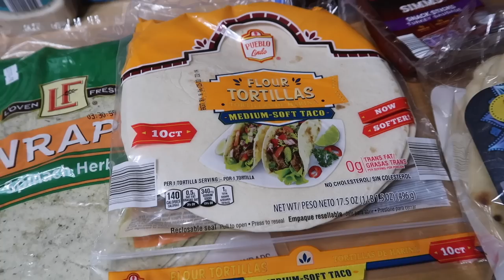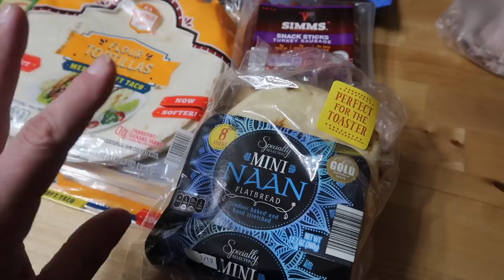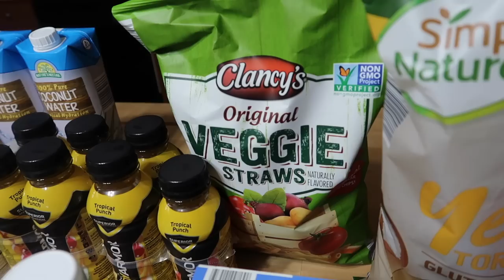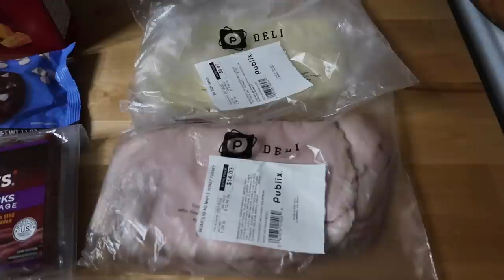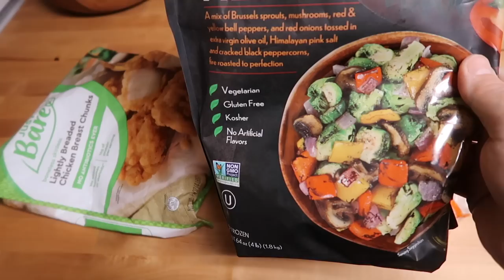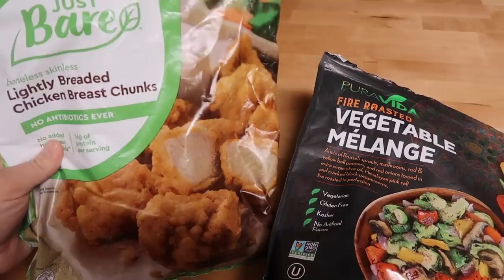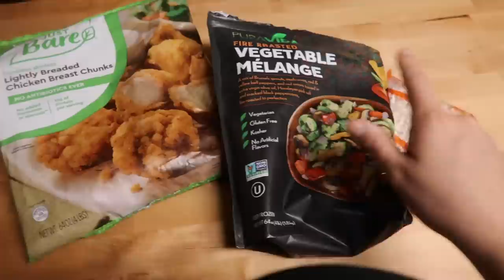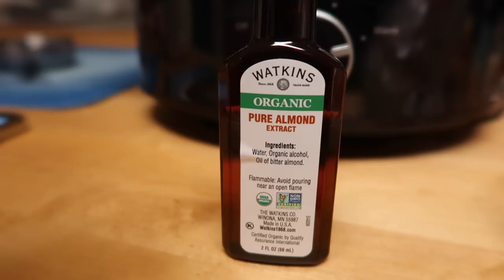Aldi Grocery Haul and Food Prep! Crockpot Cherry Pie Oatmeal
I'm Back! Sharing my Aldi Grocery Haul and Food Prep! and a delicious Crockpot Cherry Pie Oatmeal recipe. First time shopping postpartum! I'm Lauren! Plus Size Mom, who lost 80lbs on WW. I Share Recipes, Grocery Hauls, Mom Day in the Life Vlogs and all about my journey to being a healthier mom on my channel!

I'll be sharing a Postpartum weight loss/health update, along with how I'm getting back on track to keep on my goals of being a healthy, happy Mama for my family after baby!
XO-L

*I added flaxseed and Brewers Yeast